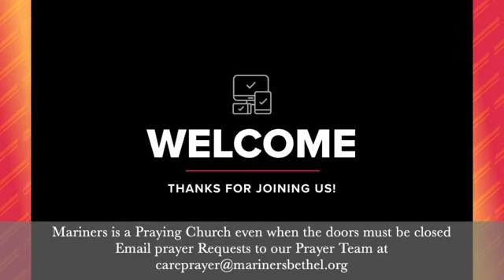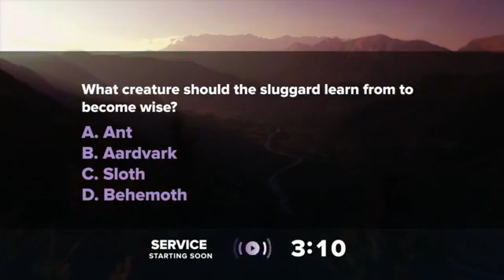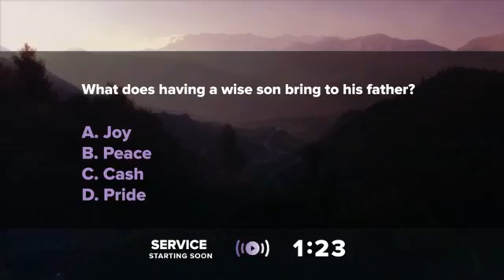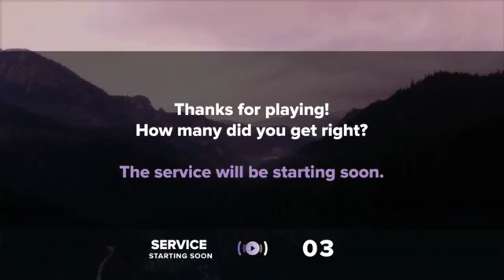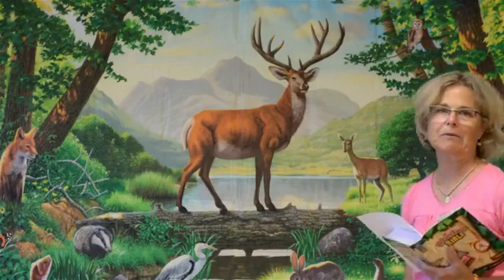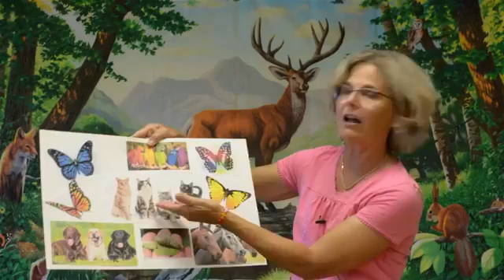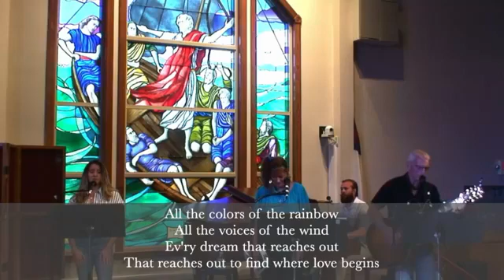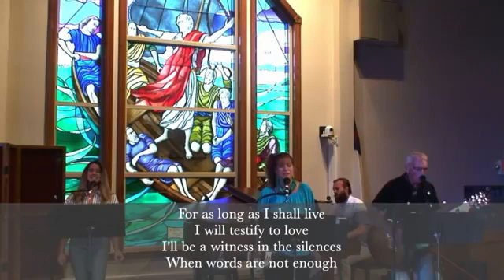How is Your Posture? July 12 Live Stream Service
When Jesus came to earth he took on the posture of humility, service and love so he could compel us to come to His Father.